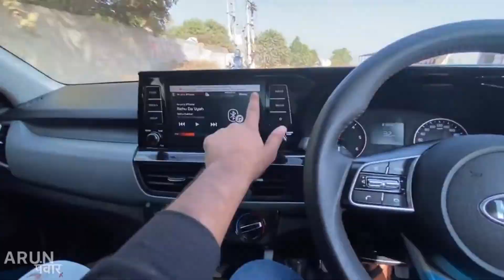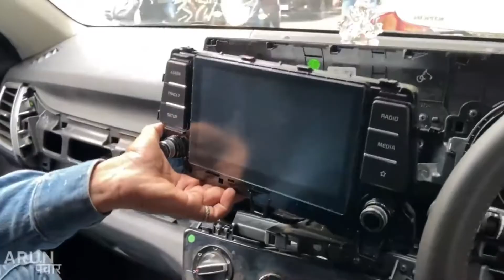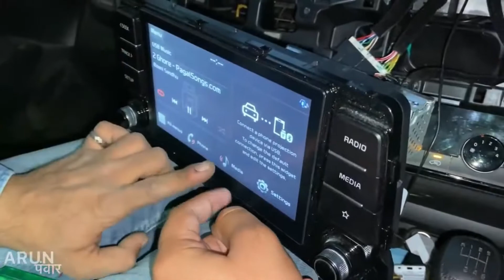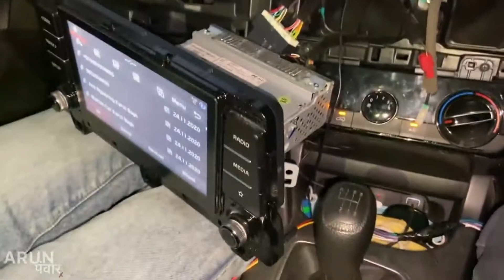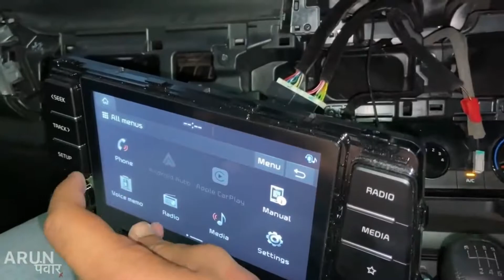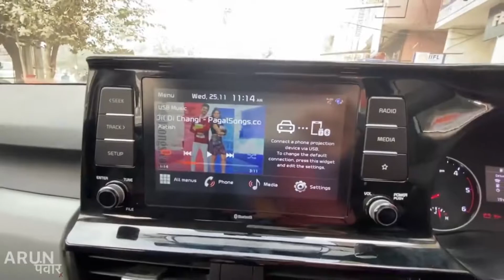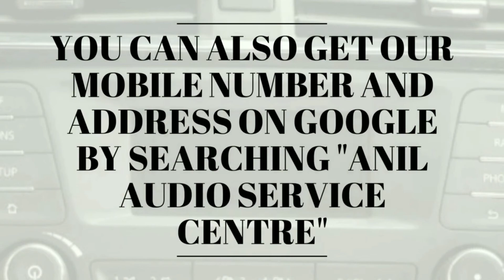HOW TO USE CREATA,KIA, I20 NEW MODEL CAR STEREO IN OLD MODEL CAR | Anil Car Audio Satisfied Customer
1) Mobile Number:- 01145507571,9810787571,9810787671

2) Address :-Anil audio service centre, Shop Number-1760/53, Nai Wala, Karol Bagh, New Delhi, Delhi 5